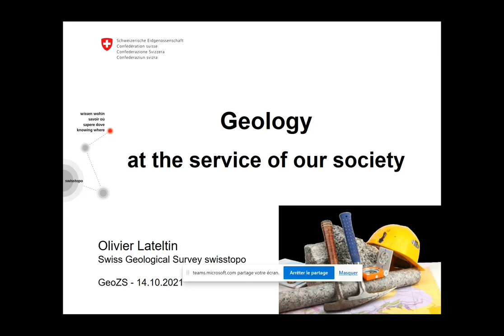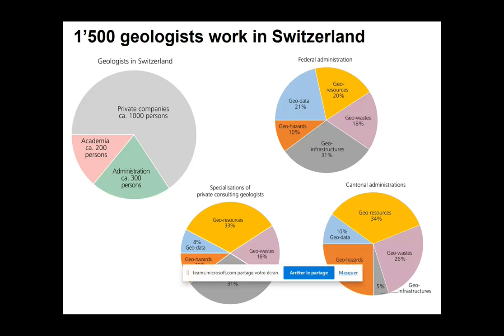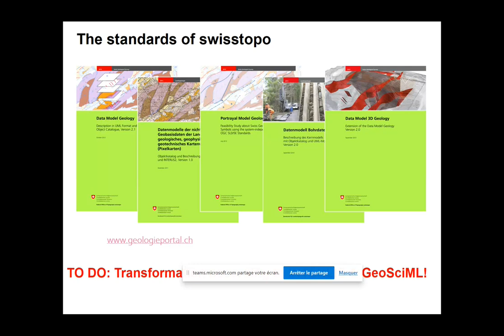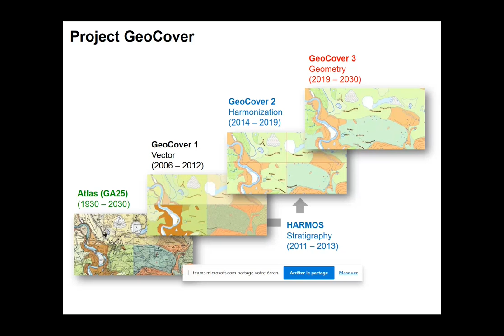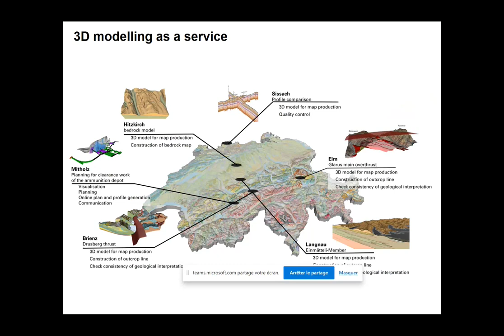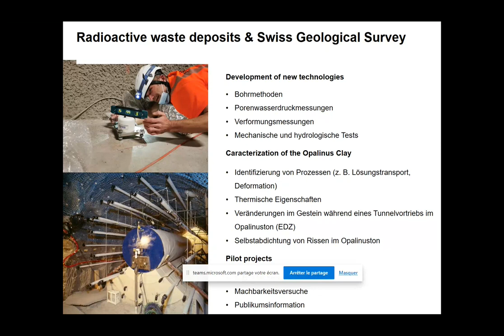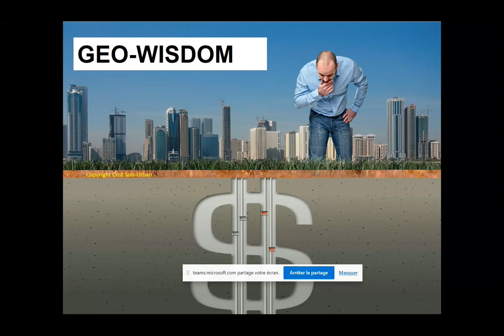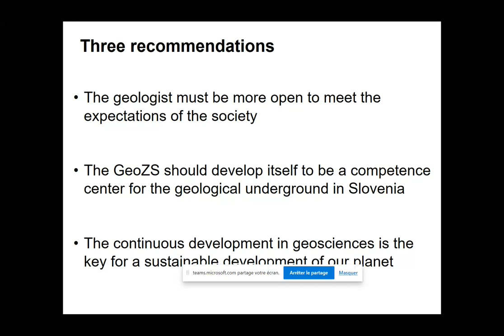GeoZS predavanje: "Geologija v službi družbe"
Geološka znanja imajo ključno vlogo pri pomembnih družbenih vprašanjih kot so recimo dostop do vode, naravnih surovin in mineralov, dostop do energetskih virov s tehnologijami razogljičenja, zmanjševanje geološko pogojenih nevarnosti, razvoj podzemne infrastrukture v vse bolj urbaniziranem svetu, izgradnja podzemnih odlagališč radioaktivnih odpadkov, če izpostavimo samo najbolj aktualnih. V predavanju je dr. Olivier Jacques Lateltin poleg pomena, ki jo ima geologija pri reševanju sodobnih družbenih vprašanj, predstavil tudi delovanje švicarskega geološkega zavoda SwissToppo in njegovo vlogo v družbi.